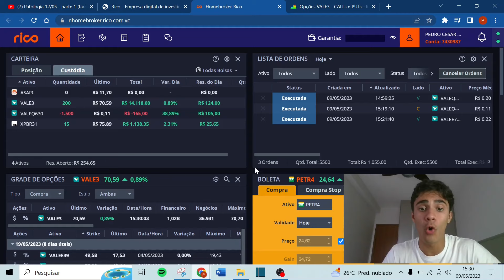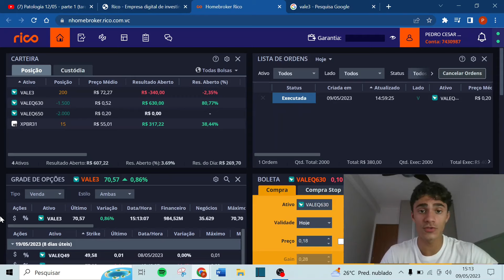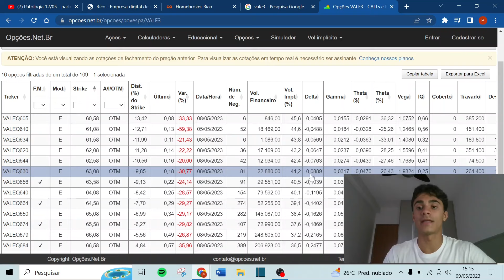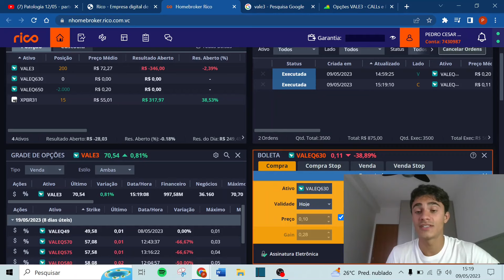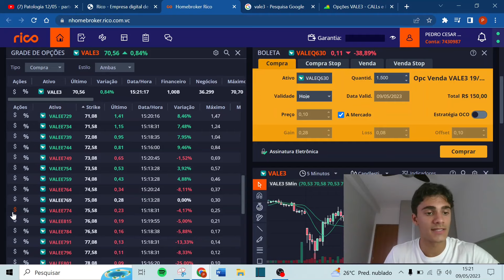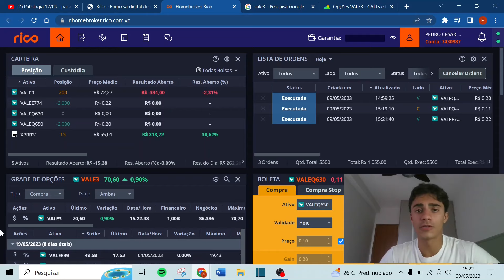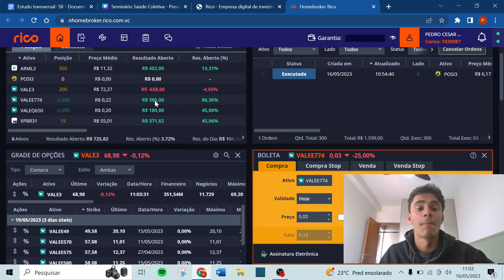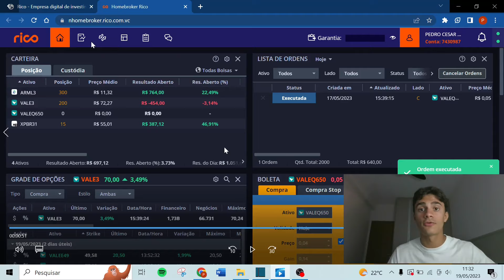COMO FAZER R$ 1.200 TODO MÊS | VENDA DE OPÇÕES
DÚVIDAS? Chame o Pepe Silveira no privado para mais informações